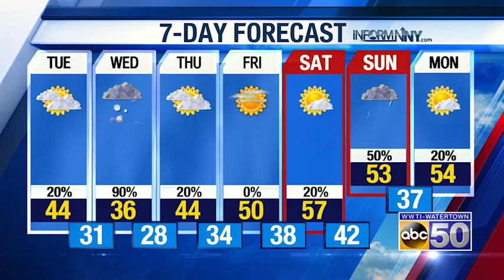North Country Afternoon Weather Update: 4-19-21